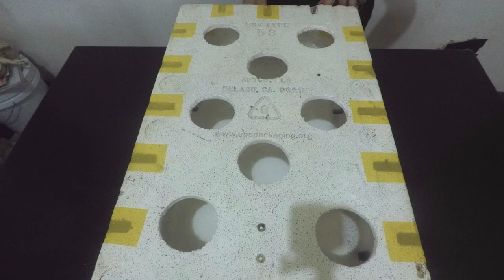SNAP Setup: Paglagay ng plastic liner sa ibabang bahagi ng growbox. - Installing Plastic Liner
Paano lagyan ng plastic liner ang ibabang bahagi ng SNAP Hydroponics growbox. Paano lagyan ng takip ang mga ventilation holes.

SALAMAT!